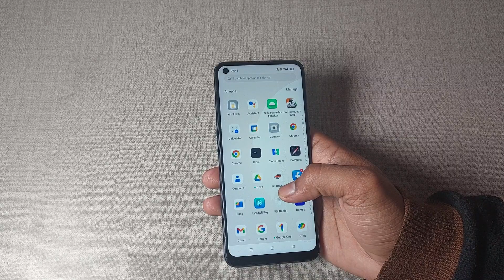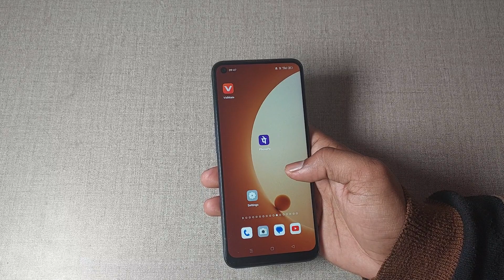realme x7 pro 5g portrait camera setting, realme x7 pro 5g me portrait camera setting use kaise kar